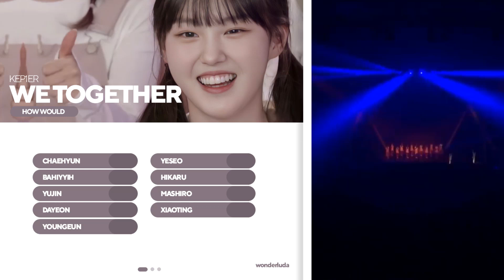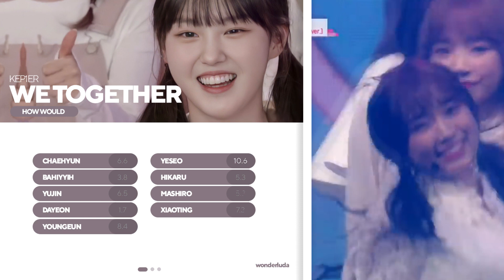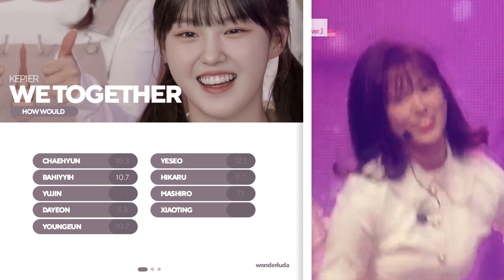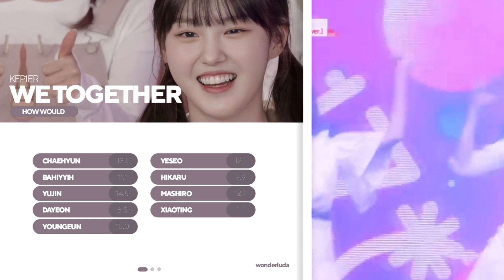How Would KEP1ER sing We Together by IZ*ONE | Line Distribution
ARTIST: IZ*ONE
SONG: We Together
ALBUM: COLOR*IZ

🌈 How Would: KEP1ER - We Together

🌈 thumbnail idea from LOVELYZNATIC
🌈 layout idea from twiz*one

if you are reading this, have a good day and always come back ❤

how would kep1er sing we together
kep1er sing we together
how would
how would we together
sing we together
we together
we together kep1er
how would sing we together
how
would
kep1er
we together kep1er
kep1er we together
kep1er we together how would
we together kep1er how would
how would kep1er sing izone
how would kep1er